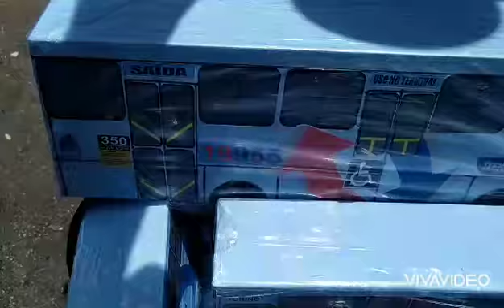PROMOÇÃO DE FRUTAS E VERDURAS NO FINAL DÁ FEIRA LIVRE DE CARUARÚ EM PERNAMBUCO Á FORTALEZA NO CEARÁ